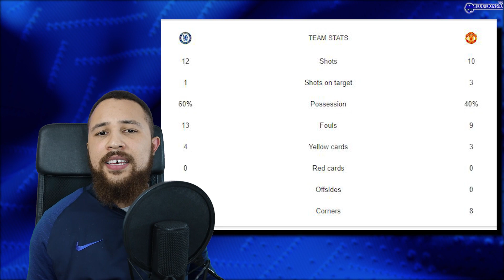CHELSEA PREDICTED XI & PREVIEW vs MAN UNITED || HOW LAMPARD CAN WIN US 1st SEASON SILVERWARE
I talk about chelsea, chelsea fc, chelsea vs man utd fa cup live, chelsea vs man utd preview, man utd vs chelsea fa cup, chelsea line up vs man utd, chelsea vs man united fa cup prediction, united stand vs chelsea and blue lions tv.